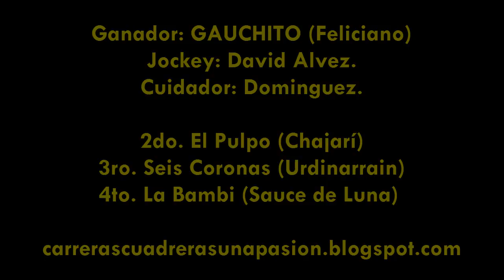GAUCHITO - San Jaime (E.R) - 18.08.2014